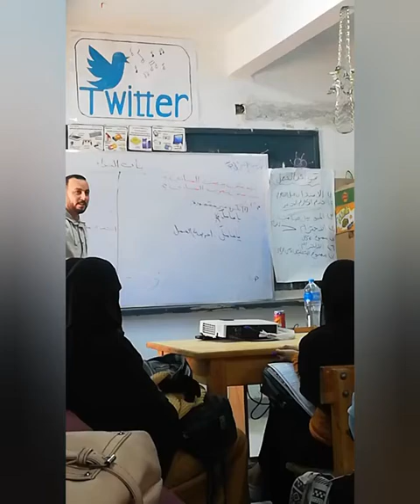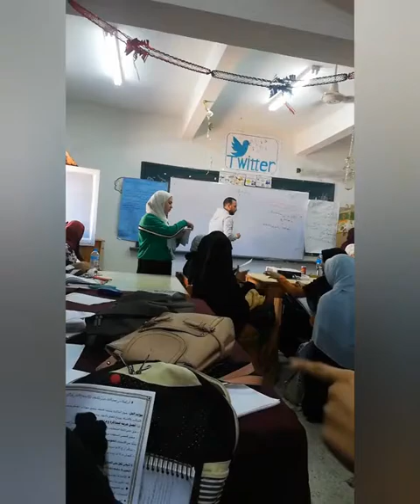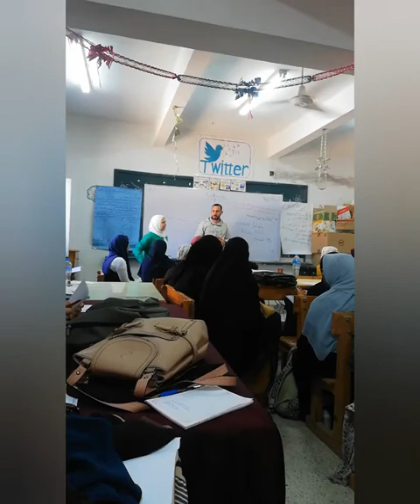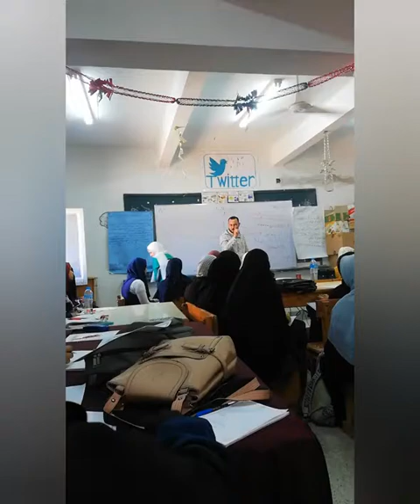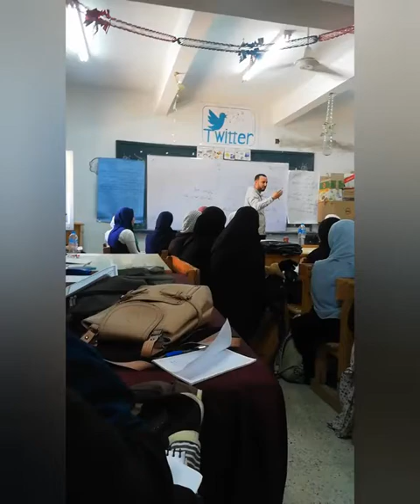أحوال المنادى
أستاذ محمد كامل - عربي ثانوية عامة

"مبادرة مدرسين مصر لأجل طلاب مصر"